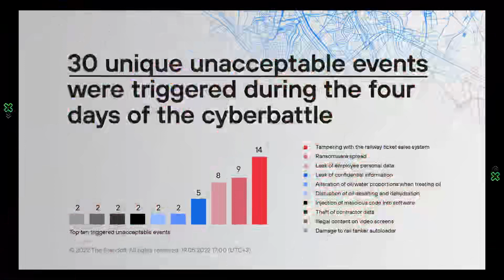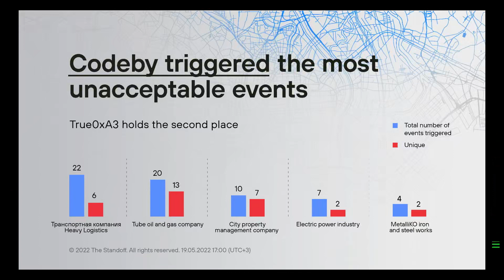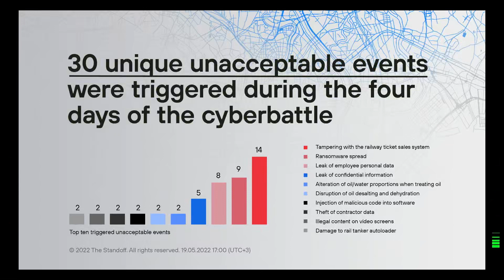Предварительные итоги кибербитвы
Positive Hack Days - PHDays 11 Hacking conference